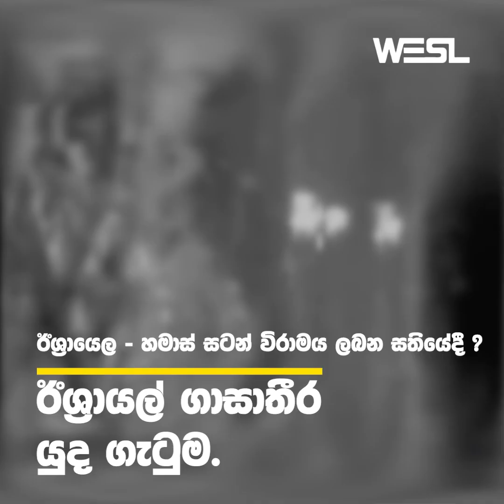ඊශ්‍රායල - හමාස් සටන් විරාමය ලබන සතියේදී ?